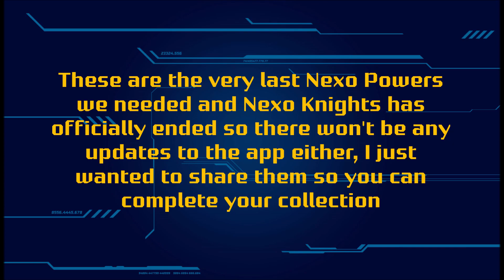The LAST POWERS - Nexo Powers part 36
The end.

With the following Nexo Powers:
Achilles Heel
Cool Moves
Guard Dog
Lock Smith

Enjoy this very last one.